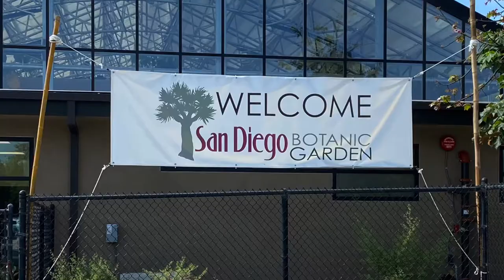San Diego Botanic Garden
Visiting the San Diego Botanic Garden during the time of Covid.